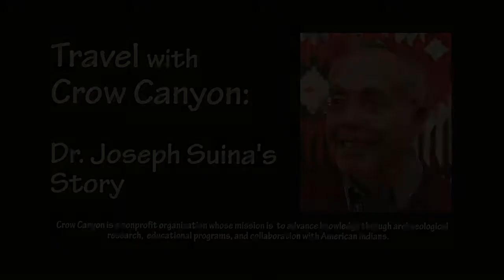Travel with Crow Canyon: Dr. Joseph Suina's Story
History and archaeology of the Southwest at times have been presented as if native civilizations disappeared a thousand years ago. Dr. Joseph Suina, a Native American scholar and an expert on multicultural education, emphasizes that their descendants are still here, in the Pueblo communities of today. Crow Canyon Archaeological Center is a nonprofit organization whose mission is to advance knowledge through archaeological research, educational programs, and collaboration with American Indians. Founded in 1983, Crow Canyon offers domestic and international trips for lifelong learners, in the American Southwest and around the world. Video courtesy of B. Charlesworth and posted with permission.